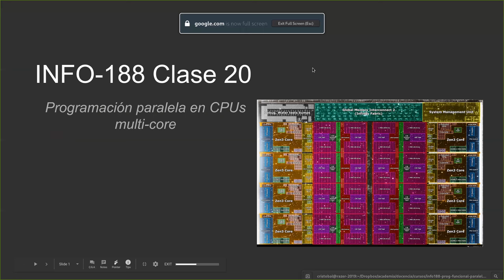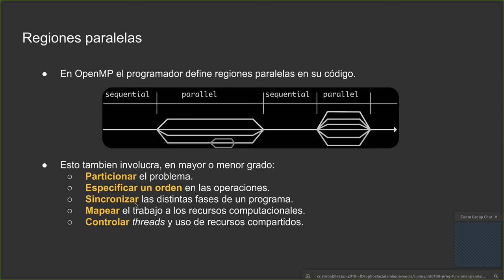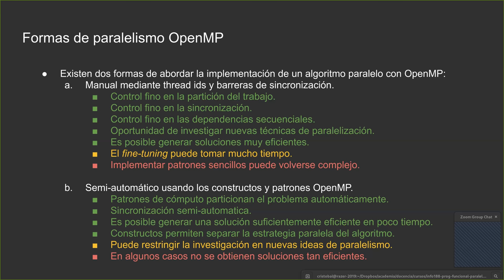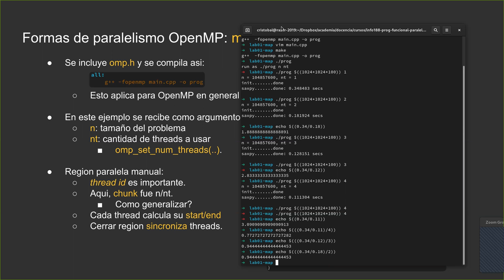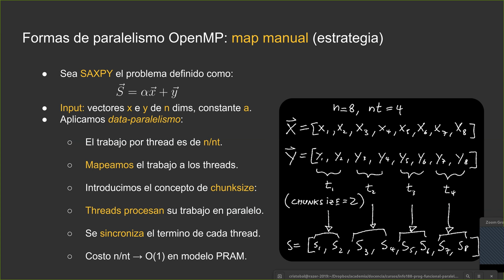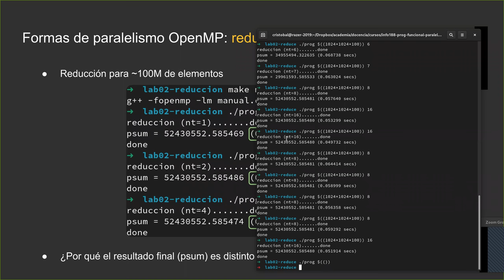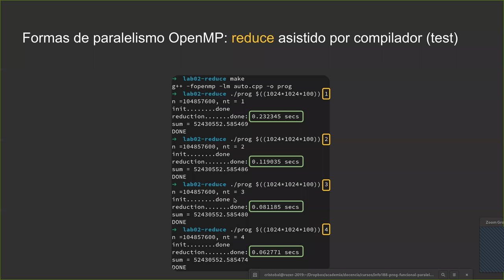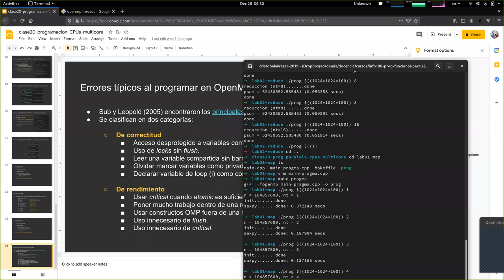[INFO188-2020] Clase 20 - Programacion Paralela en CPUs